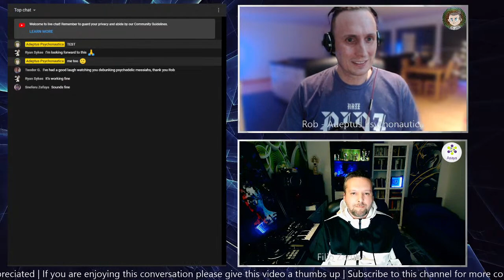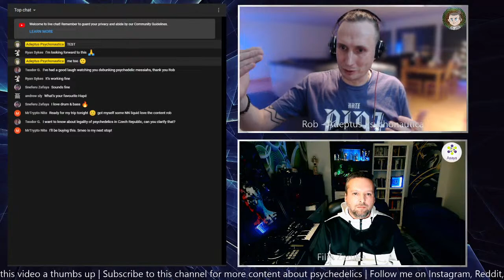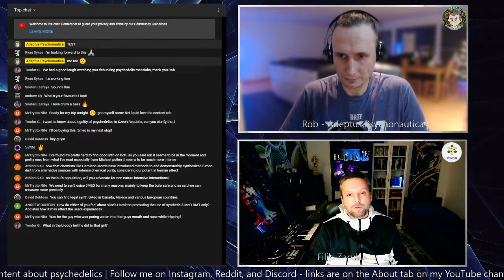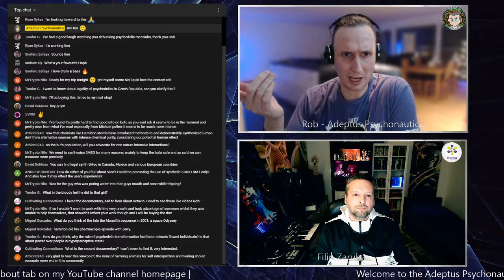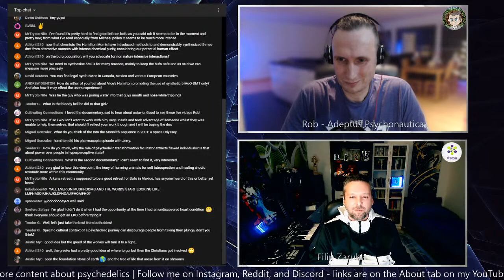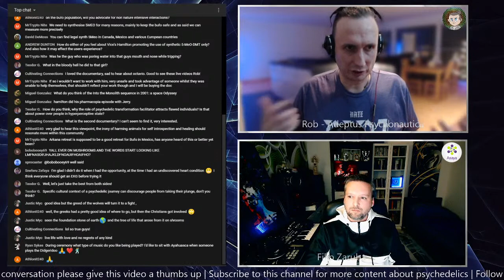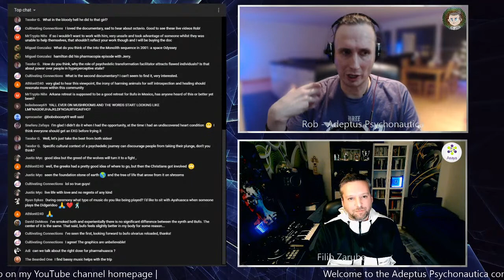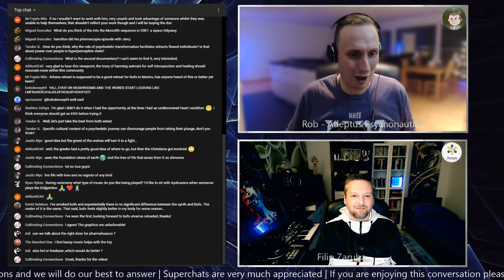Psychedelic filmmaker Filip Zaruba, director of The Underground Secret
In this livestream I will be joined by filmmaker Filip Zaruba who has made two award winning documentaries on the subject of 5 MEO DMT and Bufo Alvarius. I am a big fan of Filip's films, and given that one of them heavily features Octavio Rettig then there is certainly plenty for us to discuss!

The conversation will kick off at 7pm CET on Tuesday the 26th, hopefully you can join us too! As always there will be a Q&A section so you can put your own questions to Filip and myself via the text chat.

Here is a link to Filip's website where you can find further information on his films